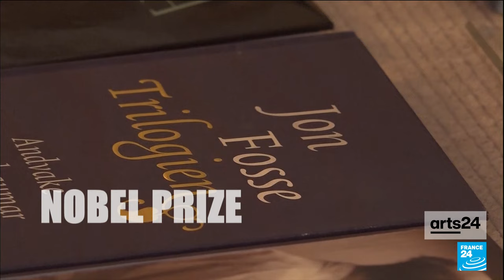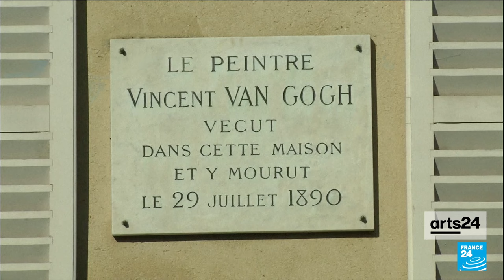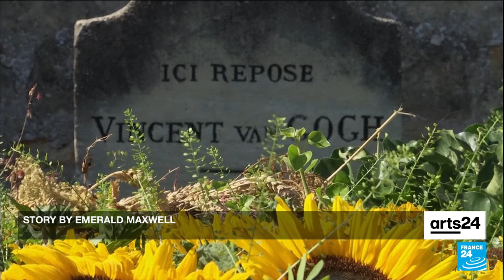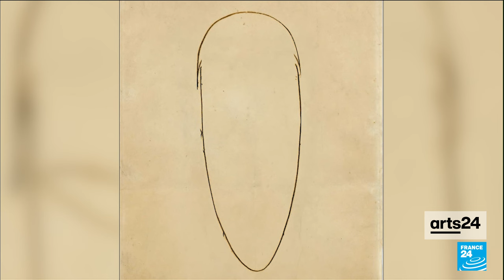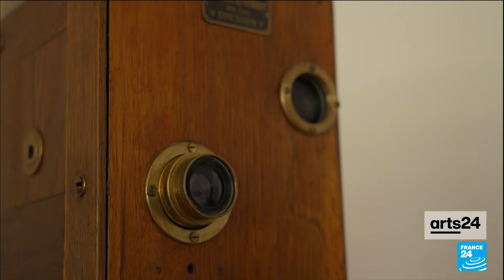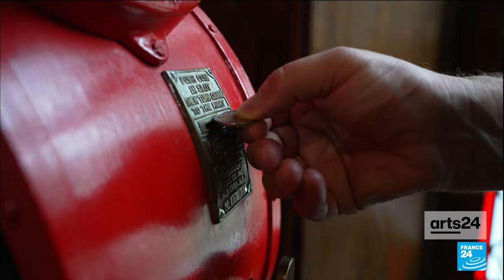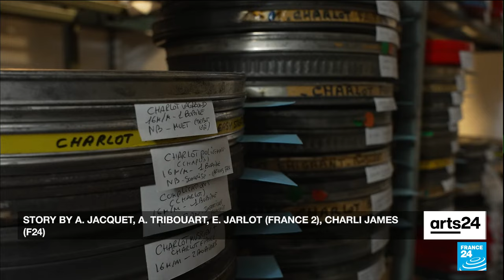Final works and a Pokemon mashup: New van Gogh exhibitions • FRANCE 24 English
In this roundup of cultural news, we kick off with the winner of this year's Nobel Prize in Literature: Norwegian author and playwright Jon Fosse. A minimalistic and existential writer, his prolific body of work includes more than 40 plays and a multi-volume novel written as a single sentence. We also check out two exhibitions devoted to Vincent van Gogh – one featuring the work he produced in the final days of his life, the other an unexpected collaboration with Pokemon inspired by the Dutch painter's love of Japanese pop culture. Plus: Modigliani's iconic portraits, a vast collection of film memorabilia, and Season 3 of "Lupin" on Netflix.